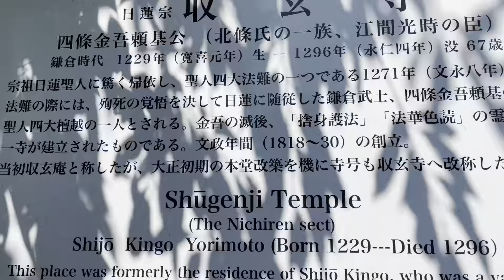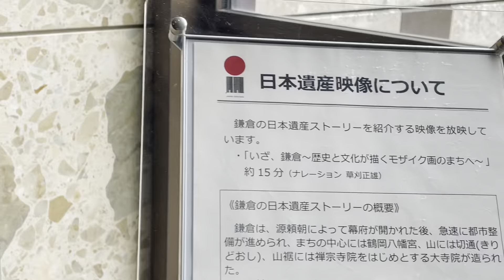2022年5月26日